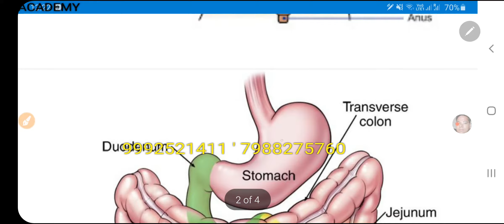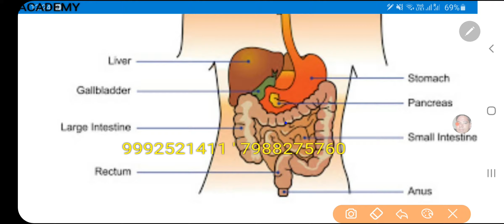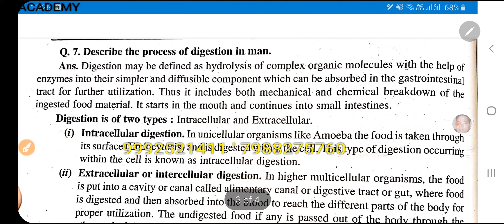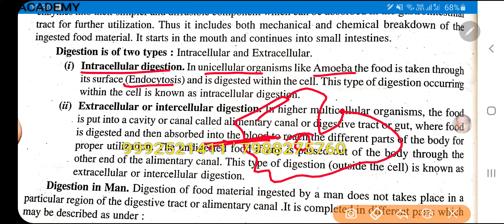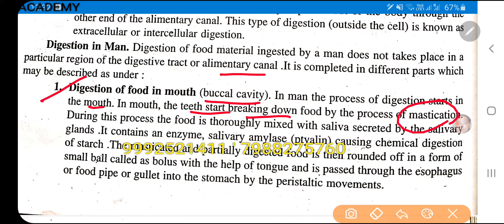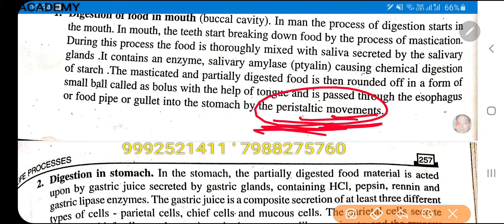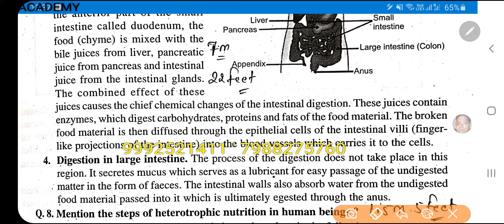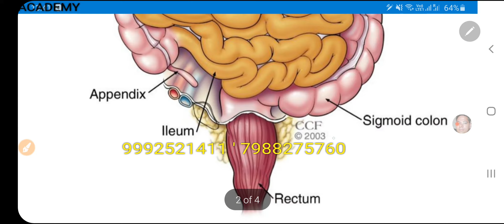10th class science digestion in man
Digestion in man